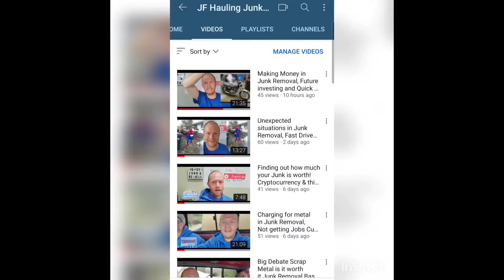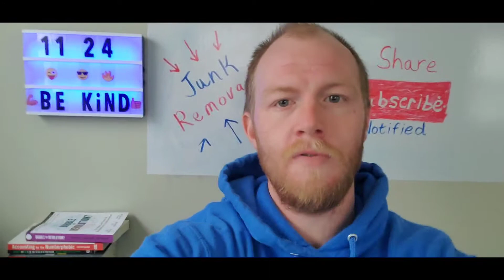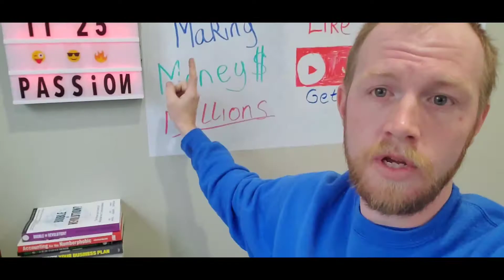Junk Removal Competitors using your photos for advertising, Re-Selling Junk and more!!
First!!! Thank you for being interested!
If there's anything we want to happen the goal is for you to Learn, be entertained, excited to watch another video!

Clutter Removal Business!!